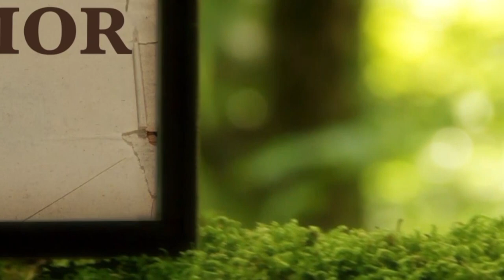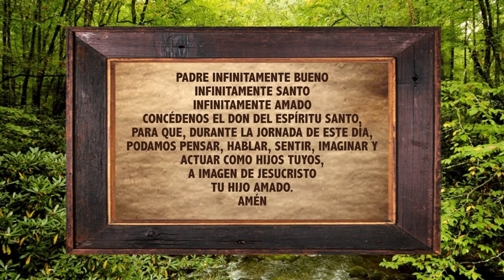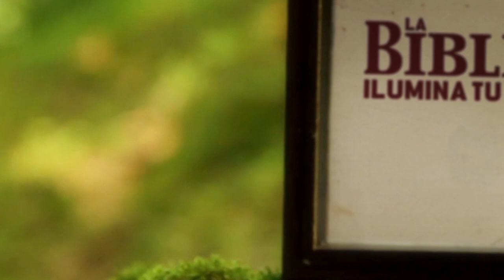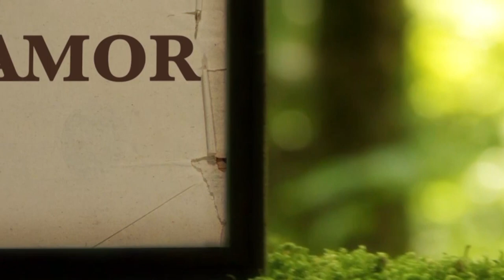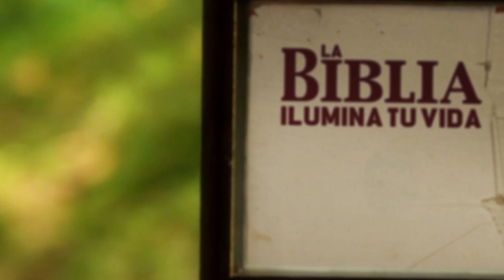La Biblia Ilumina Tu Vida: Martes 30 de Agosto del 2022